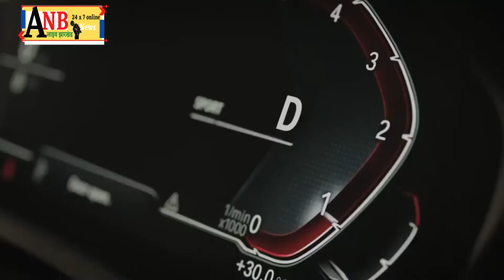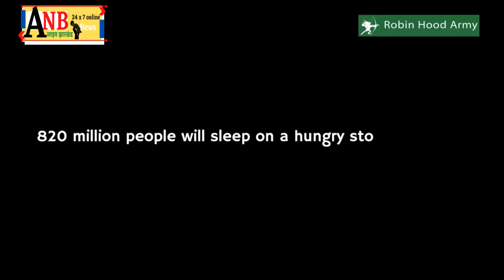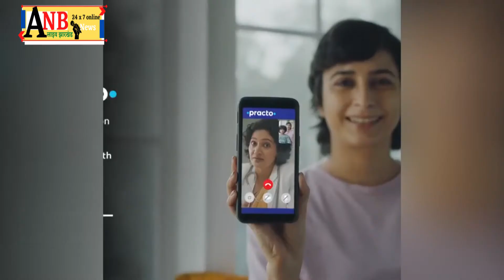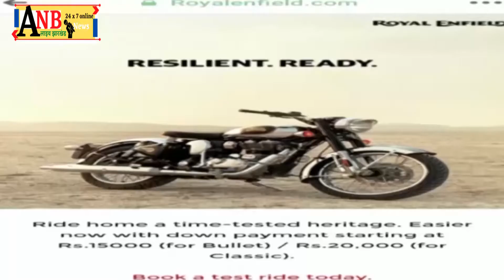दुमका सेंट्रल जेल से 17 सजायाफ्ता कैदियों की हुई रिहाई, परिवार में खुशी